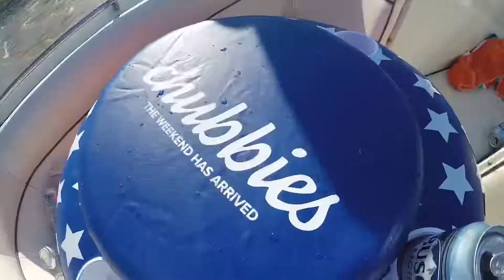Sand Lake 4th of July 2018